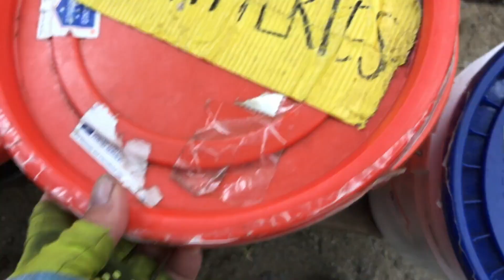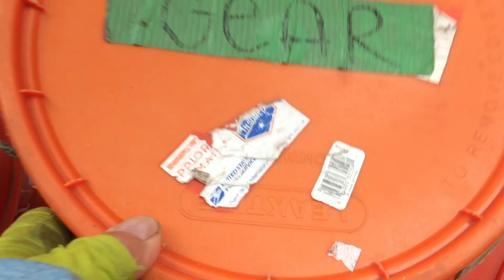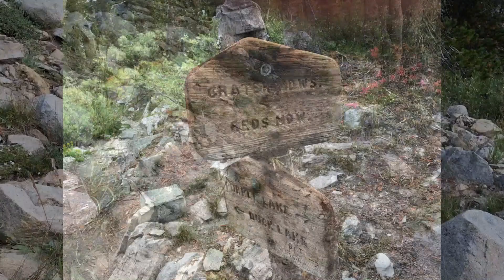PCT 2017 - Muir Trail Ranch to Red's Meadow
This is the portion of our 2017 PCT section from Muir Trail Ranch to Red's Meadow.